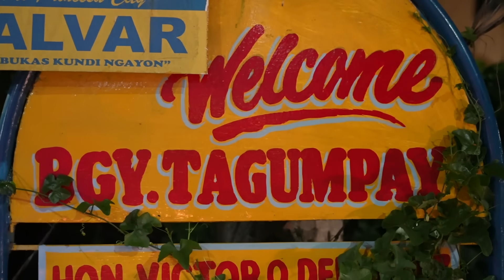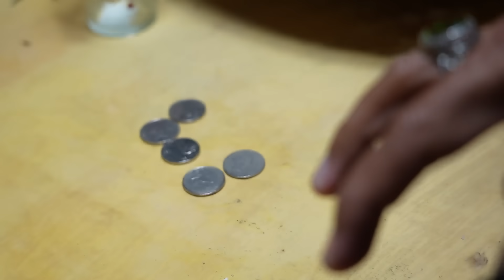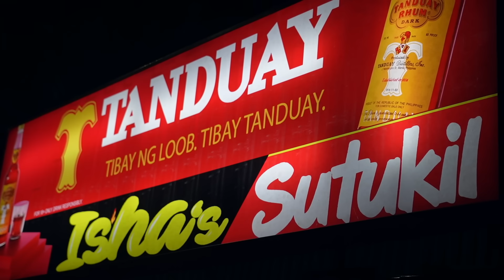TRAVELING the WEST PHILIPPINES by MOTOR! Puerto Princesa Palawan (Becoming Filipino)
WE HAVE ARRIVED IN PUERTO PRINCESA WITH OUR MOTOR "KOL" AND HAVE BEGUN THE MOTOR ADVENTURE!

First, we arrive at the port of Puerto Princesa and take some time to check out the town at night.  We head down to the baywalk and score some "Sutukil" (well almost) at a place called Isha's.  The vibes of this city are awesome, and I highly suggest checking out the place at night.  From the city, we hop on our scooter and take off south.  Stopping in Barangay Mangingisda we meet the coolest auntie called Wilma... and find out she makes some legit food at her place called "Besties". After talking with Wilma, we decide to take the Napsan road to the the west of Palawan.

A beautiful local drive along a river sorrounded by forest...

WELCOME TO THE WEST PHILIPPINES!  BRING IT ON PALAWAN!

WITH A MOTOR FROM MINDANAO!